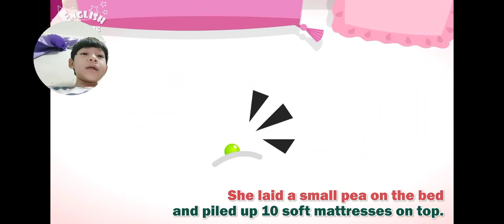English subtitles for kids - Video lồng tiếng 71(Bình Minh Vlog)